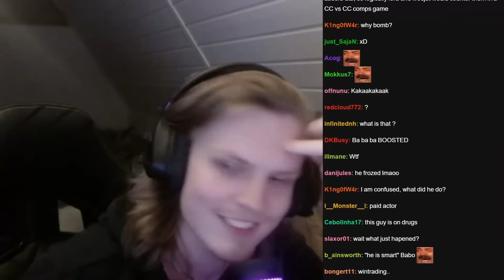THESE GAMES MADE ME RANK ONE! (Summoners War)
00:00 : Intro
00:02 : First game
03:13 : Second game
07:52 : Third game
11:29 : Fourth game
14:42 : Fifth game
18:06 : Outro

Picture:
rank one, rank 1, rta, g3 rta, rank 1 rta, nigong, nigong summoners war